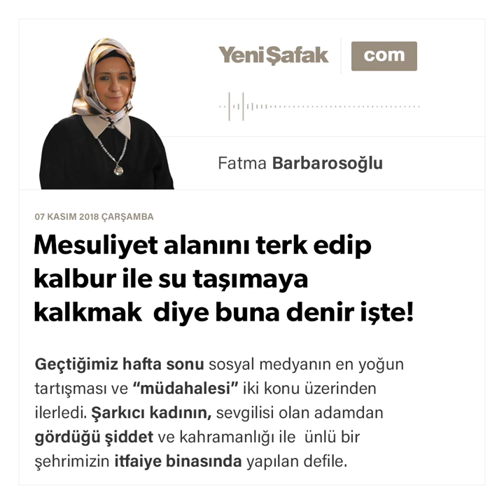Fatma Barbarosoğlu - Mesuliyet alanını terk edip kalbur ile su taşımaya kalkmak - 07.11.2018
Geçtiğimiz hafta sonu sosyal medyanın en yoğun tartışması ve “müdahalesi” iki konu üzerinden ilerledi. Şarkıcı kadının, sevgilisi olan adamdan gördüğü şiddet ve kahramanlığı ile ünlü bir şehrimizin itfaiye binasında yapılan defile.